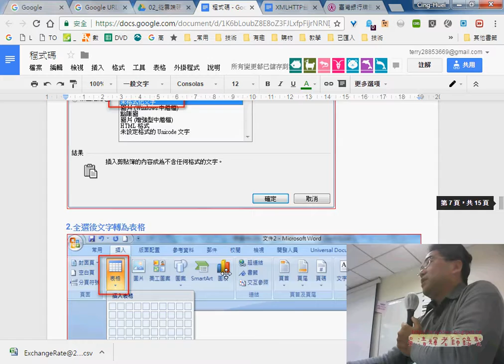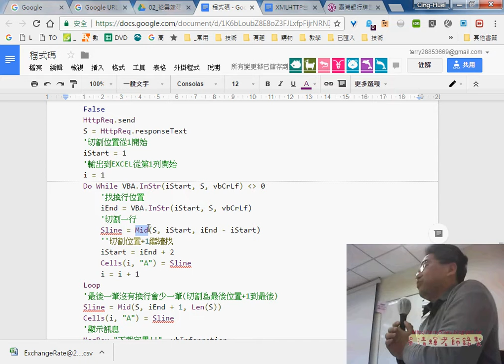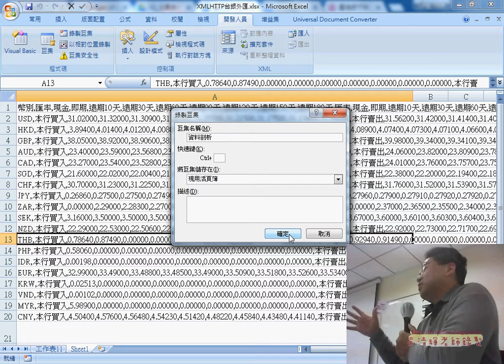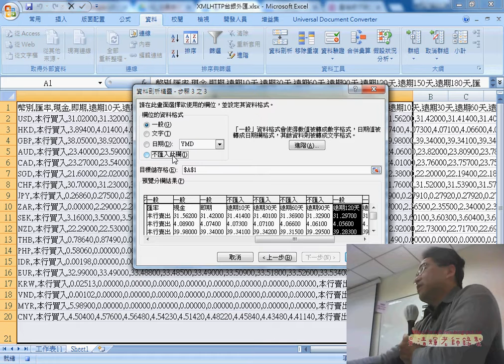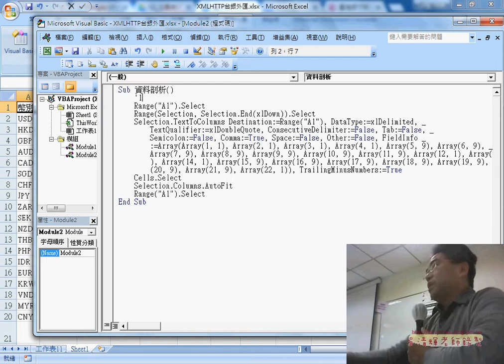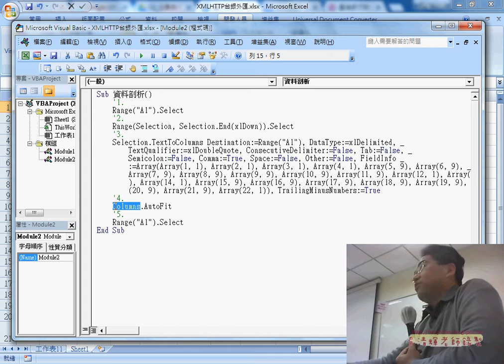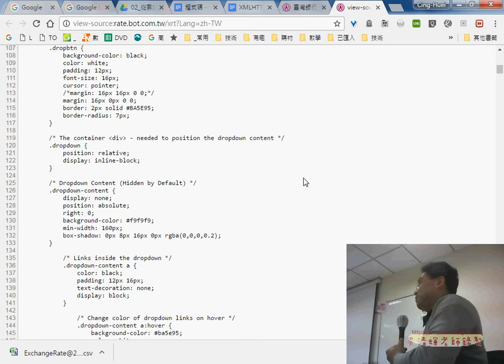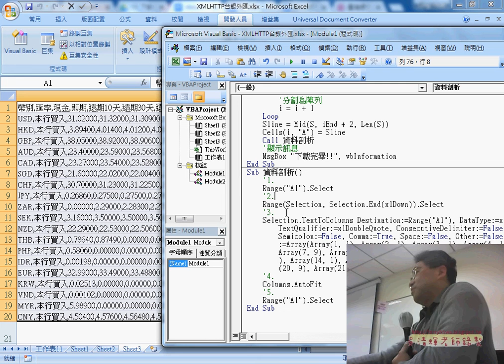02 將A欄資料用巨集錄製資料剖析